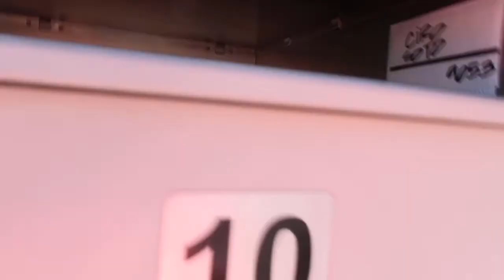AMAZING 5 YEAR OLD'S SHOPPING LIST!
In today’s video, The Crew head out for their weekly errands but SOMEONE forgot the LIST! Aubree tells us what she has on her’s, & it’s the CUTEST thing! Hunter takes his first steps, Sasha puts a crib wedge to help Hunter sleep at night with his tummy issues, Sasha & the girls scare Daddy/Daddy scares Aubree, & they end their day in a casual manner.

WATCH TO SEE MORE!

We are The Ciro’s! (“S” sound) a young, somewhat old, married couple with 3 beautiful children. Aubree, Adalynn, & Hunter. We share pieces of our world through family vlogs, do challenges, even arts & crafts! Come along with us as we journey through this thing called LIFE.

89140

Sometimes MORE!

-TheCiro’s